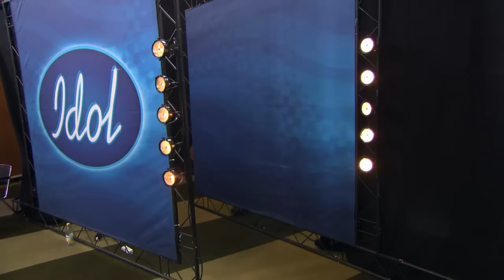Saga Brännlund är Östersunds sista hopp - Idol Sverige (TV4)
Saga Brännlund är sist ut i Östersund och juryn har höga förväntingar.